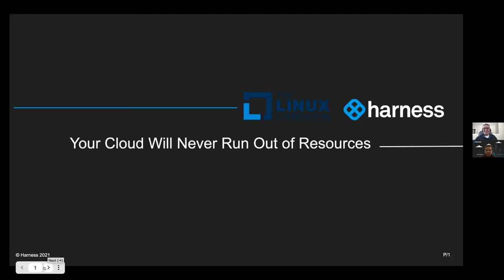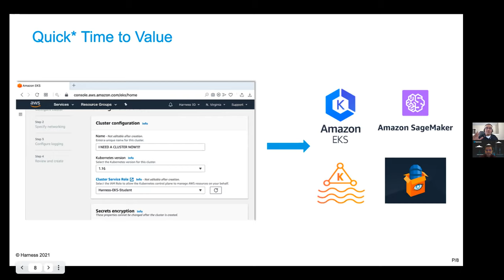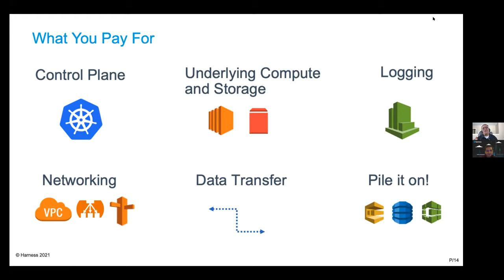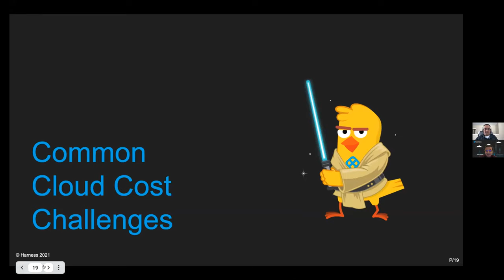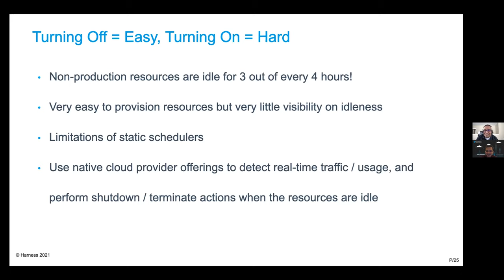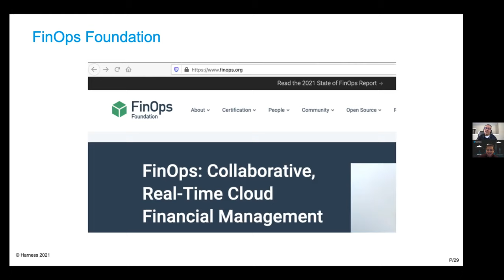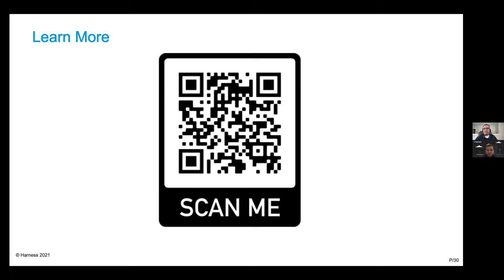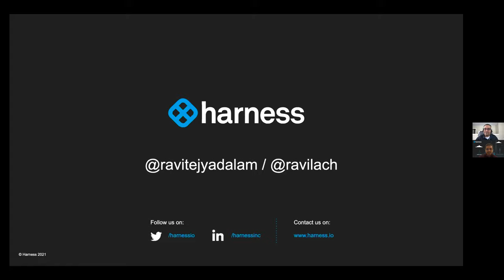LF Live Webinar: Resource & Cost Management Techniques and Introduction To FinOps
Learn Resource and Cost Management Techniques so your cloud never runs out of resources, and learn how to engage with The Linux Foundation’s FinOps Foundation which champions cost visibility and management across cloud infrastructure spend.